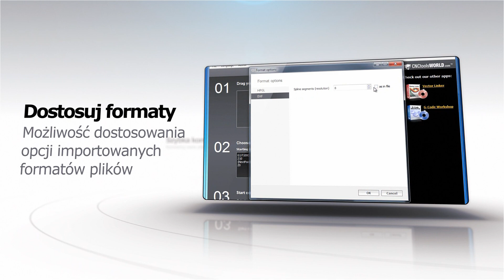CNCtoolsWorld.com All to G-Code Converter - Prezentacja aplikacji do konwersji plików wektorowych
Vailacom All to G-Code Converter. Aplikacja służy do konwersji wektorowych plików (*.plt, *.svg, *.dxf, *.tap) na G-kody (*.tap). Program jest darmowy i nie dodaje znaków wodnych, ani nie obcina plików.